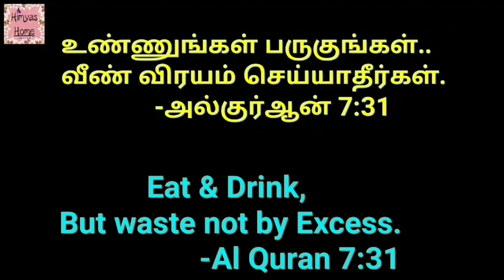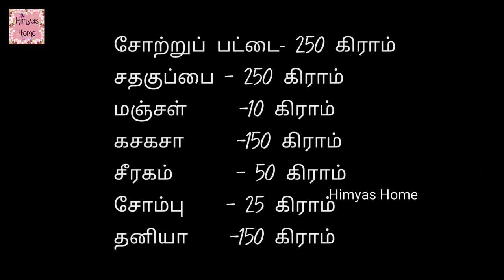மருந்து சோறு/ கர்ப்பப்பையை சுத்தம் செய்யும் மருந்து சோறு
🌷Welcome to Himyas Home 🌷💐💐💐
In this vefio i have shown how to make herbal Rice for post pregnancy women..And it good for all.. This medicine Rice cure irregular periods And Back pain..
It helps to conceive soon.

MARUNDHU POWDER:
Sotru Pattai     -250 gram
Sadhakuppai  -250 gram
Manjal             -10 gram
Malli                -150 gram
Seeraham      -50 gram
Sombu           - 25 gram
Kasakasa      - 150 gram

MARUNDHU SORU:
Shallots               -10
Garlic                   -10
Fenugreek          -1 spoon
Marundhu powder   - 3 spoon
Tomato                 - 1
Salt                    - Required